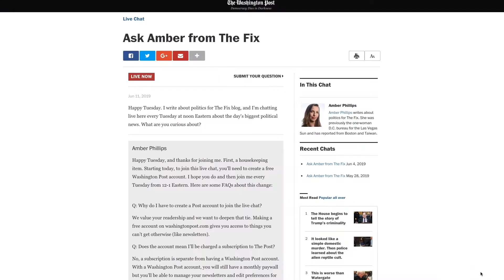DMNA20: Best News Website or Mobile Service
USA TODAY, United States - USA TODAY upgrades its site on multiple platforms